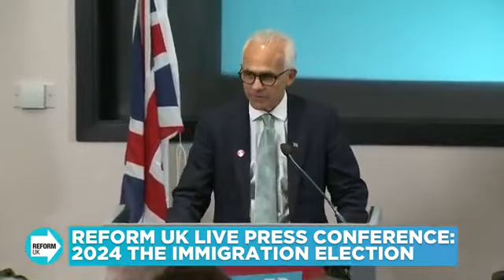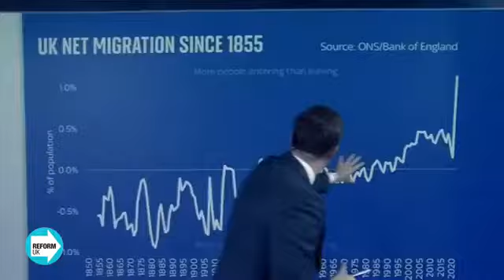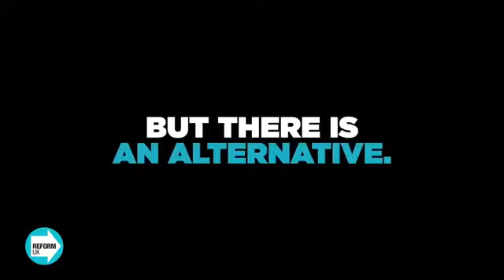2024 The Immigration Election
Reform UK Party Press Conference - 2024 The immigration Election.